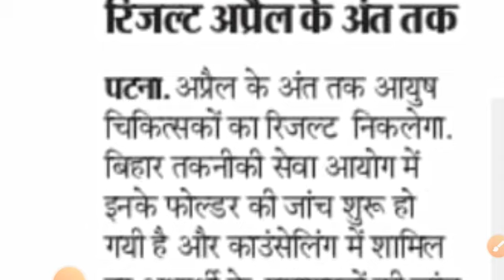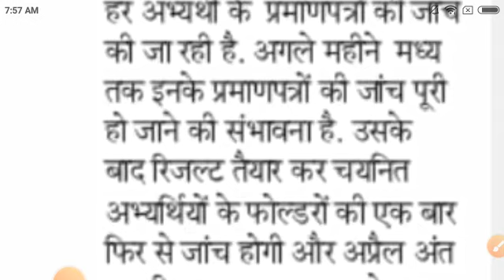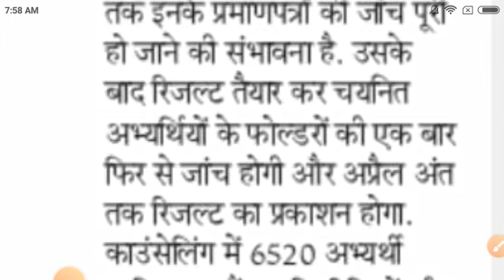BTSC JE RESULT कब तक? BTSC जल्द जारी करेगी इस छात्रों का रिजल्ट/ btsc result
Bihar technical service Commission junior engineer final result updates

Btsc aayush doctor result

Btsc बीटीएससी आयुष चिकित्सा फाइनल रिजल्ट

Btsc doctors result in april